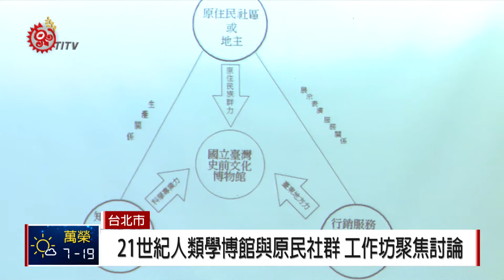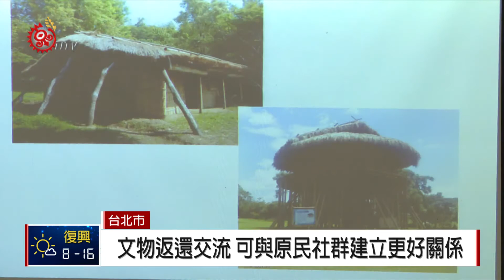21世紀人類學博館與原民社群 工作坊聚焦討論 2018-03-12 TITV 原視新聞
近幾年間，博物館愈來愈重視文物跟來源社群間的關係，有許多大博物館，會和部落合作策展，有些族人則進一步希望透過文物，作為回溯傳統文化的路徑，取回是一種方法，但在還沒有法律強制制定下，各界都在討論該怎麼做。

9號在台大文學院舉辦「21世紀的人類學博物館與原住民社群」工作坊中，多位學者和博物館從業者也提出看法。

而這次受邀的美國哈佛大學皮保德考古及民族學博物館館長，認為文物返還，是和原住民族社群建立更好關係的開始，透過這個文物媒介，彼此間展開更多交流。同時，因為過去經驗，有不少文物藏品是經過不當手法取得，因此更需要多方對話。

博物館是呈現原住民族觀點的重要場域，人類學家的責任也是不斷傳達給社會大眾，挖掘不同文化，該怎麼讓文化聲音傳達出去?專家提醒，第一步是先與族人發展全新關係。